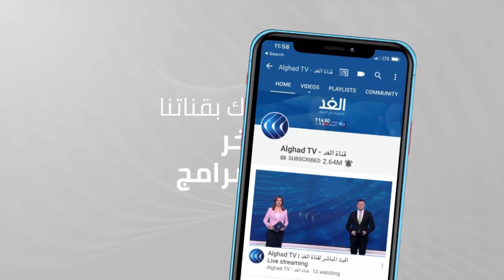كرة القدم بمخيم شاتيلا في بيروت.. أجواء رياضية ورسائل سياسية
أجواء رياضية تنافسية أقيمت في مخيم شاتيلا في بيروت دورة رياضية شارك فيها شباب من أحياء مختلفة في المخيم ومتطوعون ضمن مبادرات مجتمعية عاملة فيه.
المزيد من التفاصيل مع مراسلة الغد من مخيم شاتيلا- بيروت حنان عيسى.